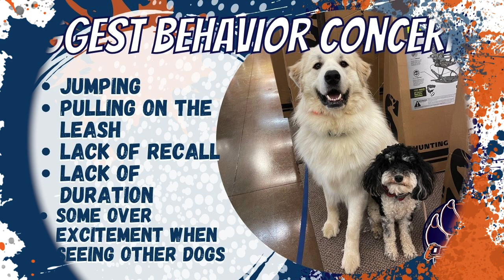Chattanooga Dog Trainers - From Rowdy to Polite in Just 2 Weeks!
Meet Cooper!

Cooper is a young Moyen Poodle that was slacking with his manners. He would bark at and jump on guests and other dogs, pull really hard on the leash, and struggled with consistency and duration with his commands.

So he came to Camp Off Leash for a 2 Week Board and Train to help him learn all of his manners and become a gentleman! Cooper did AH-mazing during his training! He learned how to hold his commands around an array of distractins, how to walk politely on a leash in public, and even learned how to be neutral with new dogs. We are so proud of you Cooper!

Do you have a rowdy young dog? Could their manners use a touch up? Give us a call after Thanksgiving (Happy Thanksgiving!) to learn how touch up your dog's manners before Christmas!

OLK9 Trainer: Hailey